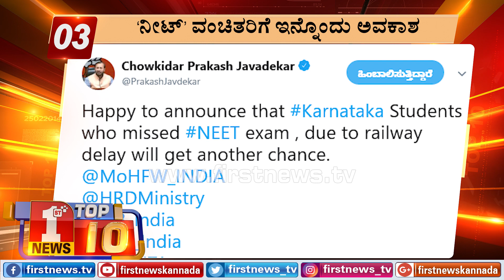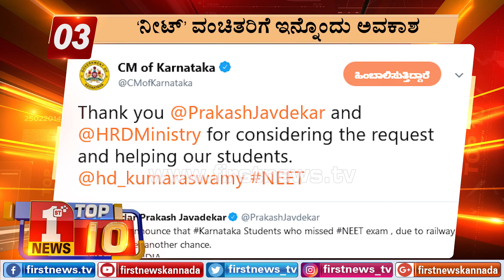"ಬುಲೆಟಿನ್​ 7:00 AM 07/05/2019" | "Bulletin 7:00 AM 07/05/2019" | FIRSTNEWS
FirstNews Kannada Karnataka's youngest and liveliest news channel